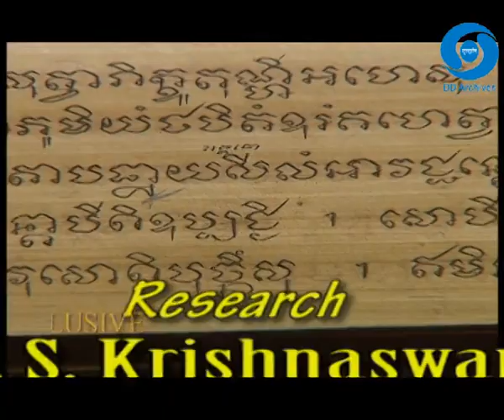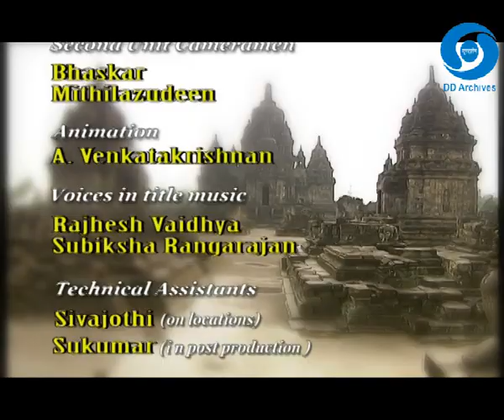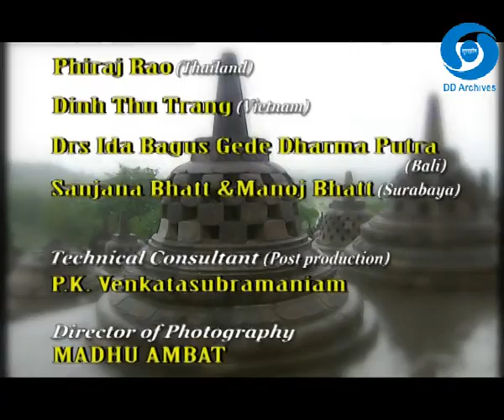INDIAN IMPRINTS EPISODE 12